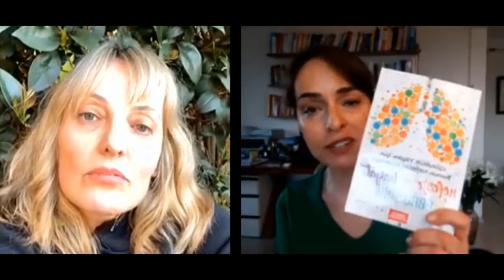Ebru Şinik ve Işın Görmüş ile Sohbet : Diyafram Nefesi ve Uygulaması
30 Mart Pazartesi günü  İnstagram Platformunda, Bütünsel Sağlık ve Ayurveda Uzmanı Ebru Şinik ile Işın Görmüş;  Diyafram nefesi ve Uygulaması üzerine merak edilen bilgileri takipçileri ile paylaştığı sohbete sizleri de bekliyoruz.